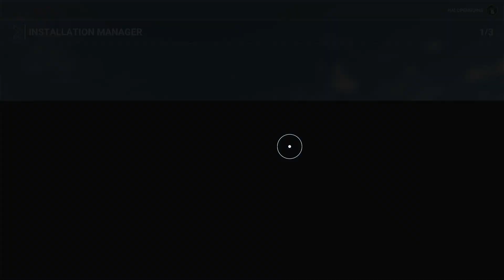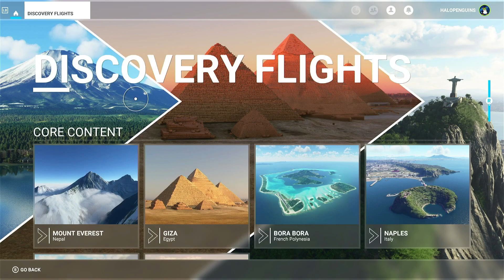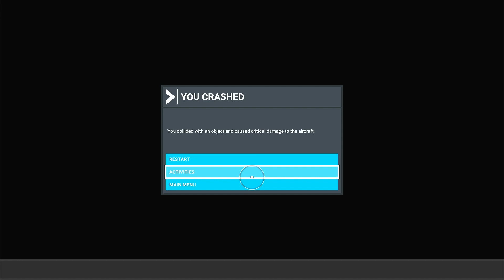Microsoft Flight Simulator Xbox Series X Gameplay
Hope you enjoy this gameplay of Microsoft Flight Simulator.